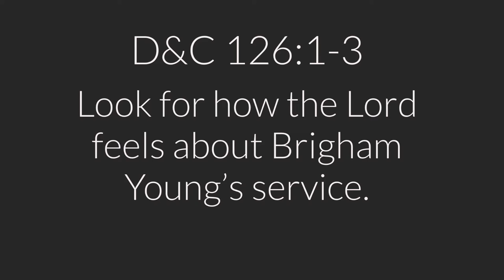D&C 126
How to balance work, church, and family?